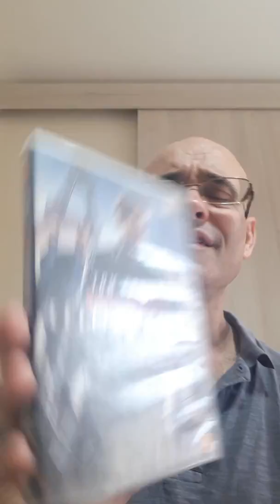Dica de filme - Missão Impossível - Efeito Fallout